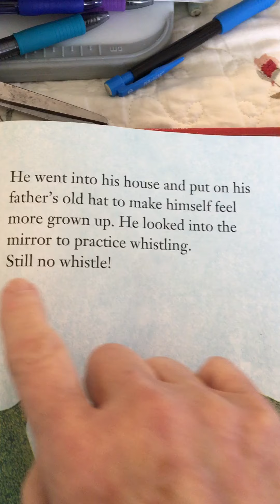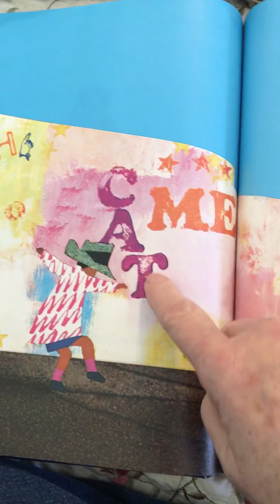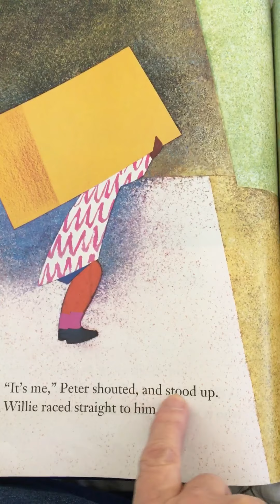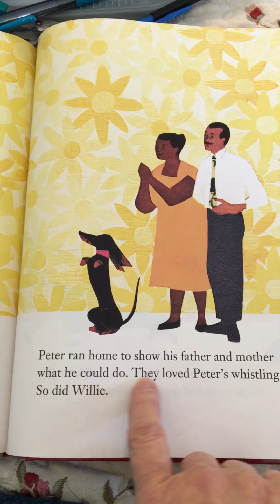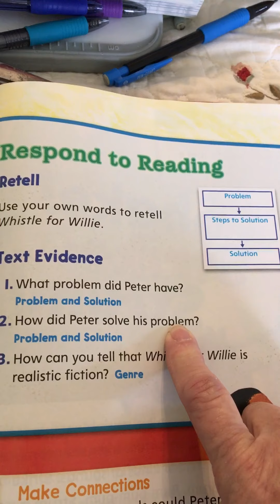Whistle for Willie #2 4/30 #5